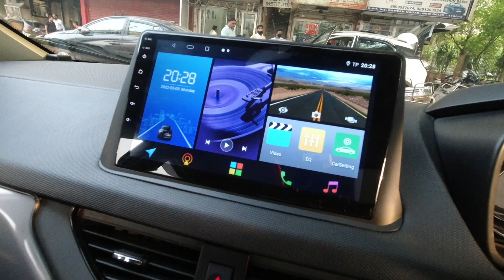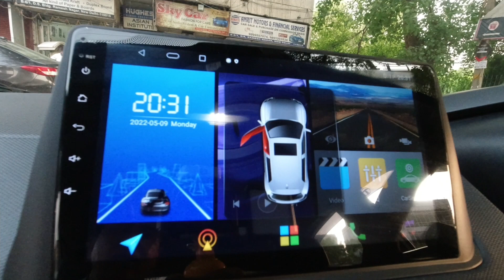Tata Nexon 2022 XZ+ से भी Top Modification | Nexon Modified Skycar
welcome to the channel Skycar
Skycar ramesh nagar delhi opp metro pillar no 371
nexon modified tamilnadu
we are modifying since 1993
we specialise in Tata cars Nexon & Altroz,Tiago,Harrier & New safari
our New update is Tata Punch
But have team of expert fitters who can modify any brand Make.
we also specialise in Hyundai Venue & Xuv300
Friday is off
Thanks & Regards
Team skycar
nexon modification skycar
nexon 2022 modified
tata nexon modification skycar
nexon modified skycar
tata nexon modified skycar